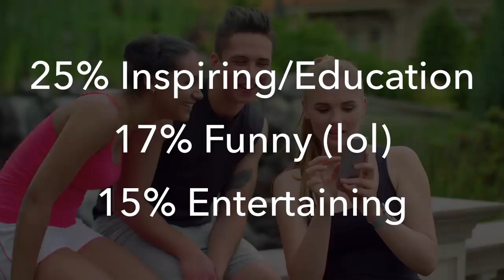How Does Facebook Algorithm Work? Part 2 of 7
In this clip, I talk about how the Facebook algorithm works, especially what matters to Facebook. Part 2 of 7.

About Antoine Dupont
Antoine is a recognized expert and strategist in digital marketing. He’s an award-winning marketing agency owner and a speaker at national & international conferences. He combines 18 years in marketing and 15 years in the hospitality industry. His first job out of college was working for Gordon Ramsey in London at Le Gavroche.

Antoine travels the world sharing his strategy and methodology to marketers and business owners. His goal is to improve lead generation and business growth via his proven marketing strategies. As a result, he is an in-demand consultant on discovering the strategies that work.

His past clients include Office Depot, Unilever, The Sports Authority, Habitat for Humanity. Recent appearances include presentations at INBOUND18, PRINT18, MPI WEC 2018 & Digitalium 2018 (Romania) and many others.